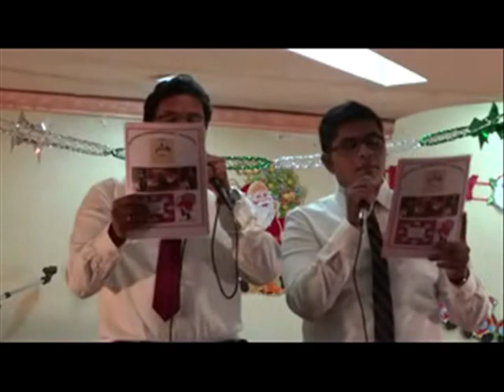Prapancha srishtavin namam - By Athul & Justin - Malayalam Christain Devotional song